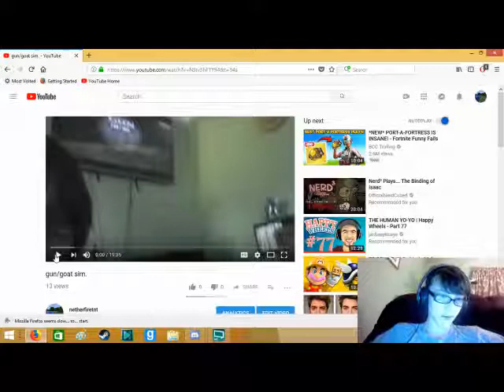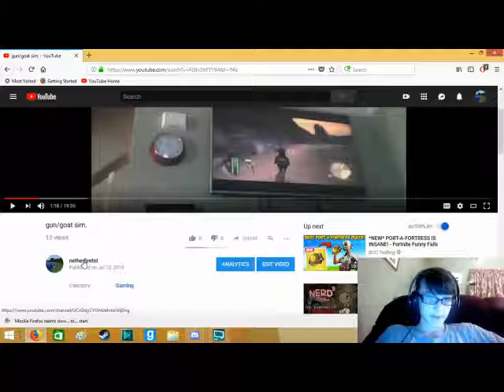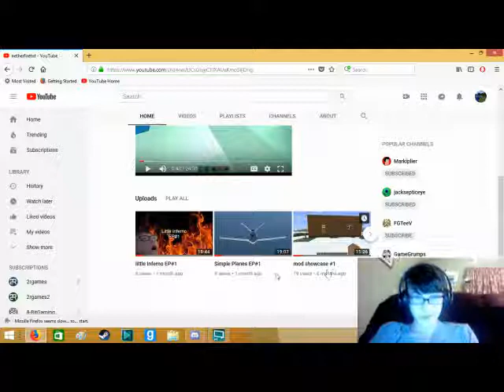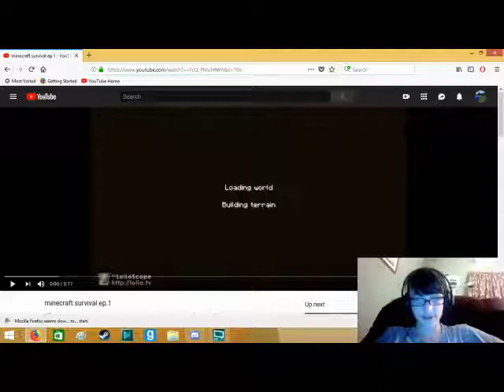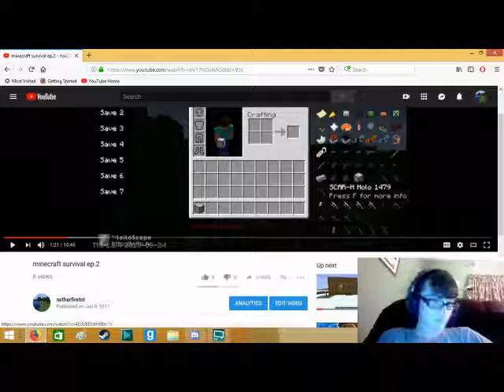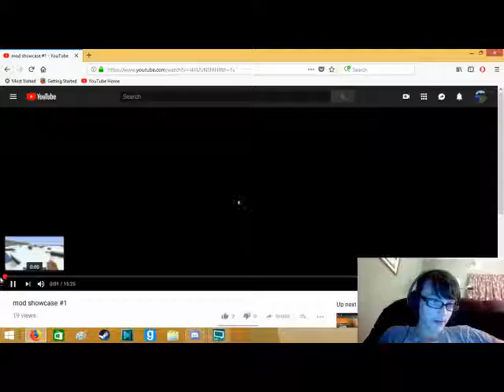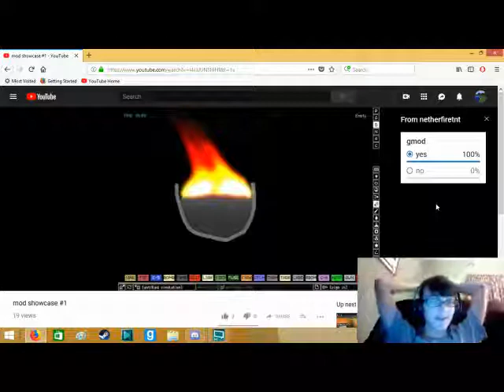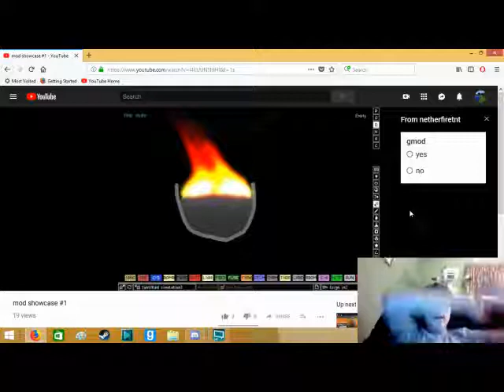not sure yet's reaction to my videos